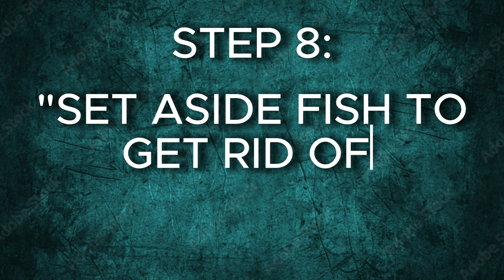Black Cod Beer Battered Fish tacos with Guacamole, cheese, and pico de Gallo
Black Cod fish tacos fried in avocado oil with beer batter, on top of corn and flour tortillas with guacamole, pico de Gallo, and cheese.  A Video for healthy delicious recipes.

Your support means the world to us! Let's continue to explore the most amazing flavors together. 🌍🍜

Thank you for being part of the WorldsBestEats family!